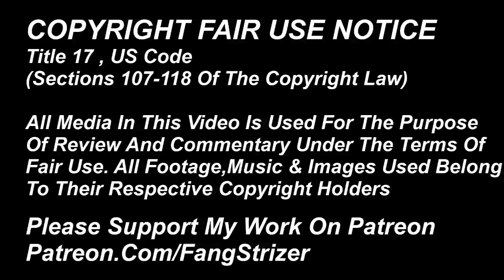Rappa's Fight To The Death | My Hero Academia Chapter 146 Analysis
Rappa's Fight To The Death